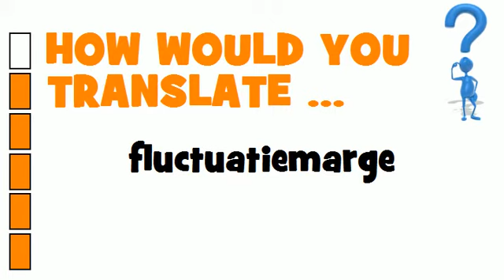DUTCH TRANSLATION QUIZ = fluctuatiemarge